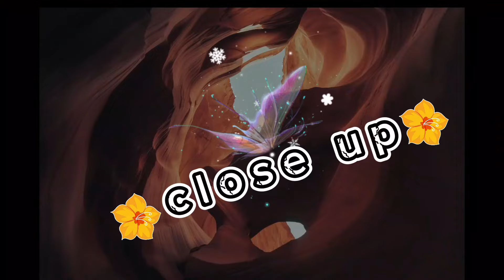How to paint flowers using a balloon,acrylic pour/Lucy Wamuyu/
the flowers are so beautiful, I want tea now..!
paint by mont marte